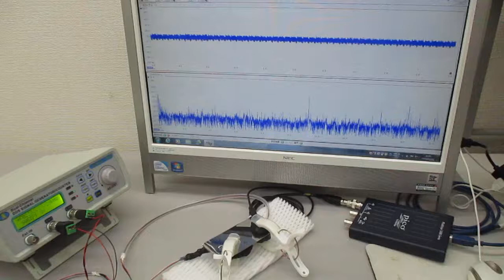新しい超音波伝搬用具を利用した超音波制御技術 ultrasonic-labo